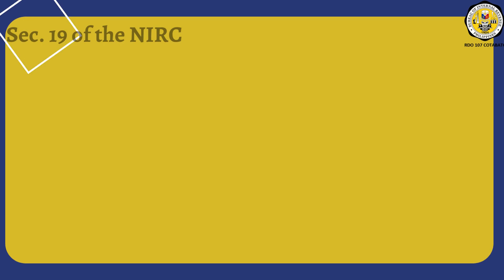TAX CODE SECTION 19